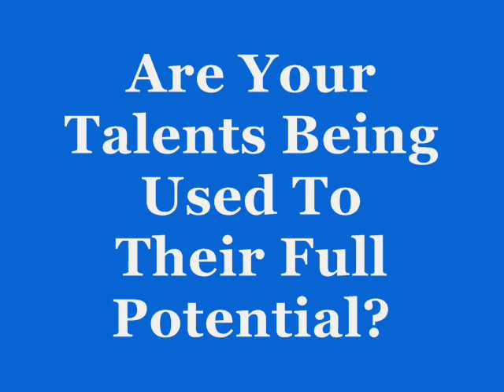GirlGuiding NZ Raumati Rangers - more leaders needed ad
GirlGuiding NZ Raumati Rangers in Wellington have been working on their Marketing Certificate with the aim of getting more leaders. As part of this certificate they created a television advertisement.